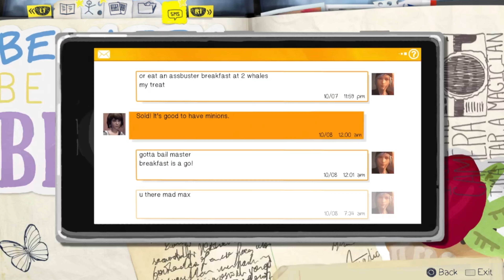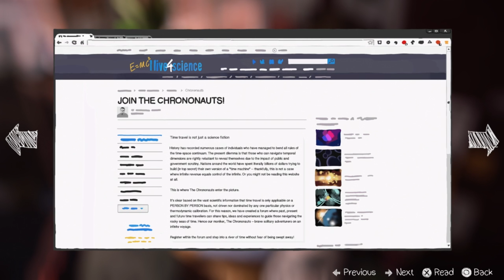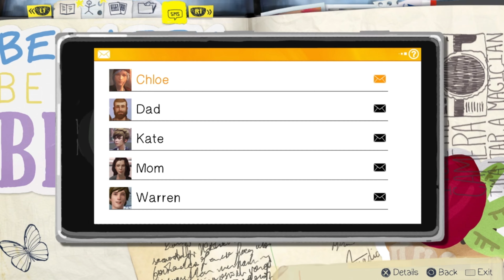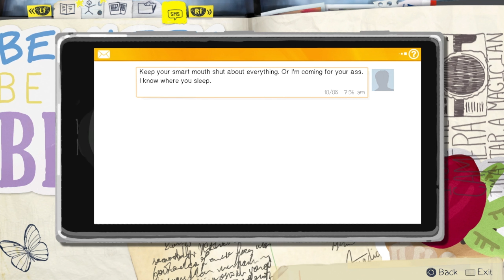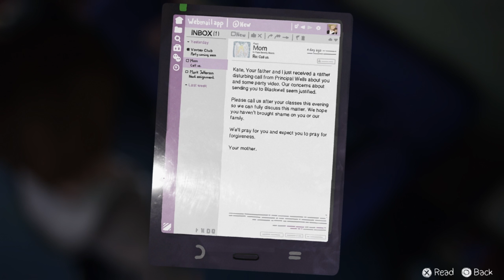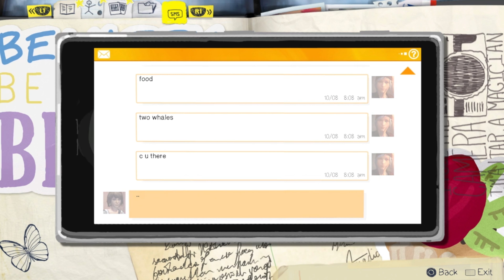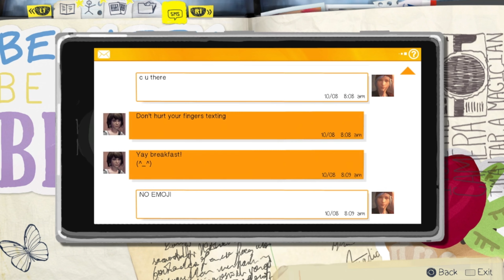LIFE IS STRANGE Gameplay Walkthrough Part 4 (FULL GAME)